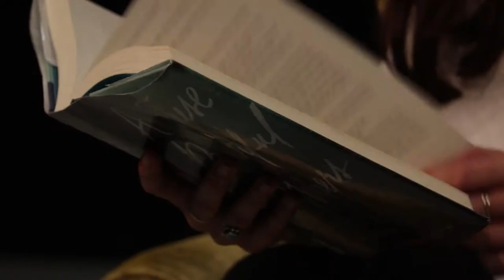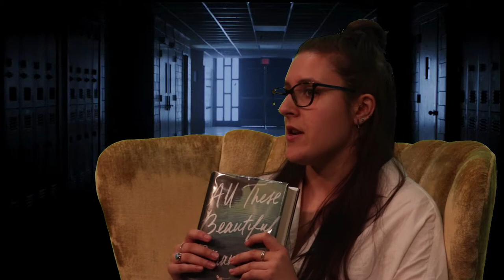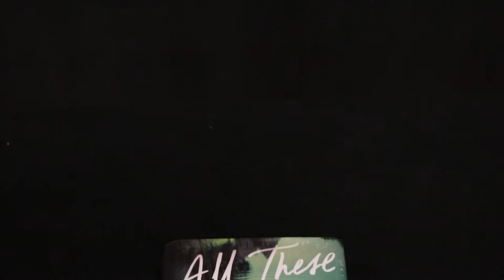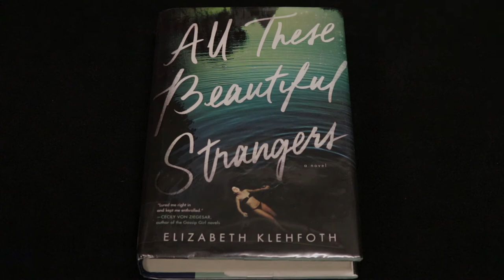Summer Reading 2019 - "All These Beautiful Strangers"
Book:  All These Beautiful Strangers"
Author:  Elizabeth Klehfoth

Contributor: Eliza Steadman
Danvers High School Teacher